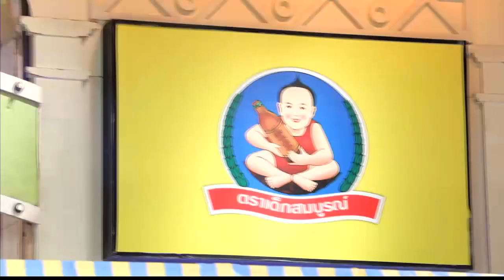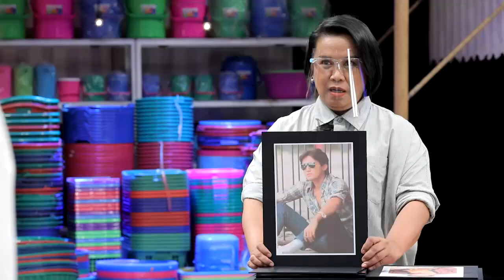แซม ยุรนันท์ โชว์สกิลเจาะไข่แดงI ตลาดสดพระราม ๔ (1/4) I 4 ก.ค. 2563